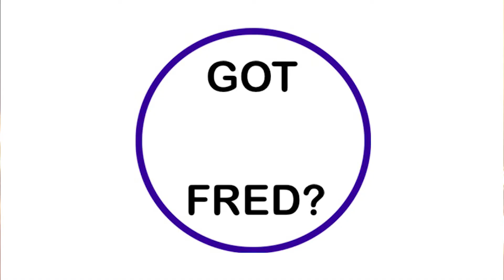Fred 2019 Michael Johnson Boone Co Schools